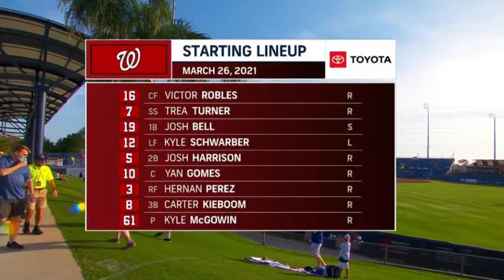Washington Nationals vs New York Mets Highlights Mar 26 - MLB Spring training 2021 | MLB Season 2021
Video Credits:
MLB Season 2021
MLB